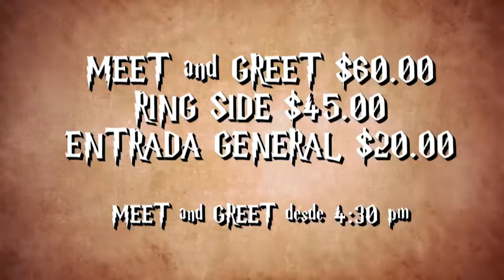🇵🇷Pronósticos reservados en Clash of Warriors mañana sábado 16 de marzo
🇵🇷Pronósticos reservados en Clash of Warriors el sábado 16 de marzo a las 8:00pm en el Coliseo Juan Aubin Cruz Abreu de Manatí.

Meet & Greet: $60 dólares
Ringside: $45 dólares
Entrada General: $20 dólares

Boletos a la venta en: Music Stop en Cantón Mall en Bayamón, Auto Lux en los Outlets de Barceloneta y PRTicket.com